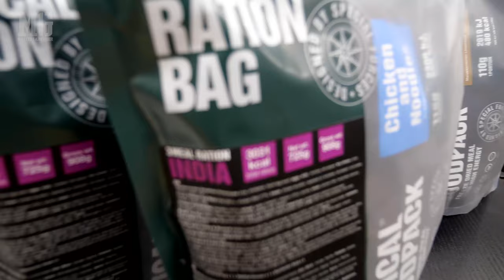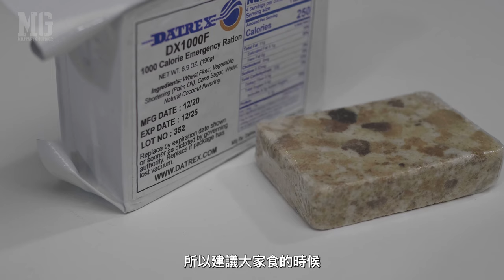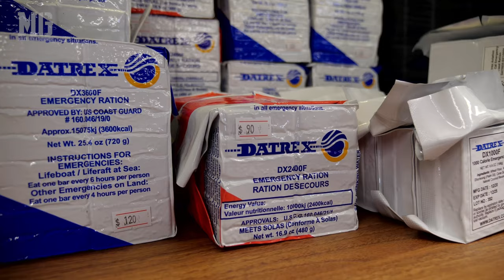【8月WEEK 2】最新優惠+門市最新貨品介紹 @ MG Military & Outdoor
Tactical foodpack ration

US Army 7.62mm 子彈箱
只限門市

大家趁住weekend
快啲嚟shopping啦
2/8 - 31/8 憑"8月88折優惠券"無限次享有88折優惠。
*未持有此券之顧客亦可於8月享有全店9折優惠。
*不可與其他優惠重複使用
購物滿$1000即可獲得$100電子優惠券一張‼️
消費滿500元，免本地運費
油麻地旗艦店：
油麻地上海街375號5-7號店地下、一樓及二樓全層
（星期一至日 下午1時到晚上8時，公眾假期照常營業）
記得我地所有平台都要Follow呀！
如要查詢價格, 預留, 預訂或郵寄
詳情可直接PM我們聯絡
謝謝